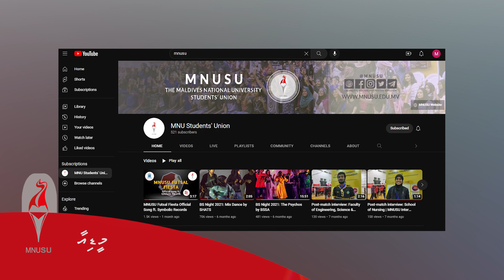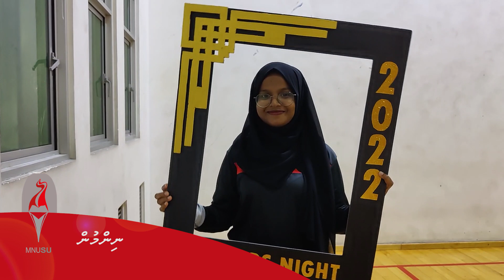MNUSU Annual Report 2022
The Maldives National University Students’ Union (MNUSU) is a registered NGO; which represents the students of the Maldives National University (MNU)